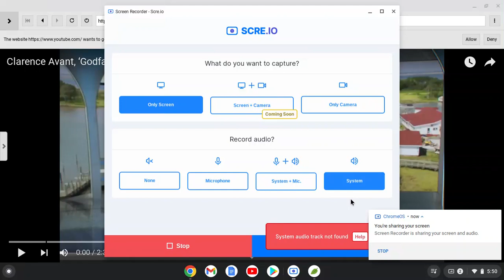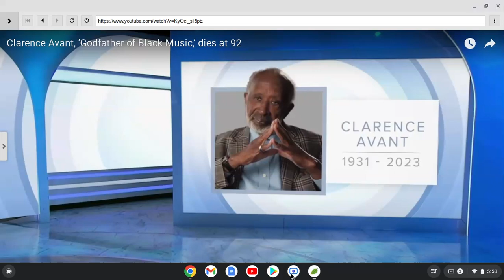Clarence Avant, ‘Godfather of Black Music,’ dies at 92